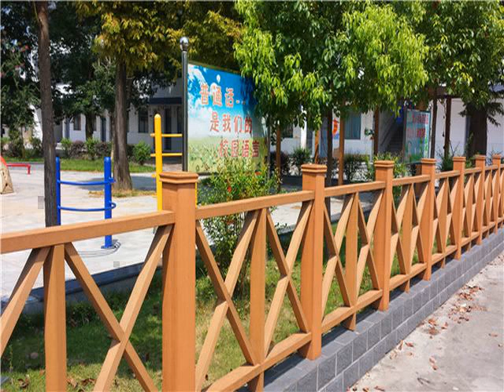garden fences for sale in uae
WPC fence&railing advantage:
1, environmentally friendly, recycled materials (wood flour and plastic), does not need to be treated with preservatives;
2, no maintenance, long service life than ordinary wood, non-hygroscopic, tide, does not rot, pest control, not broken, do not deformed, cold, insensitive to thermal environment;
3, polyolefin-based WPC good mechanical properties, can carry a wide range of structural materials for use;
4, polyolefin-based WPC 95% of the raw material is recycled material, so the lower cost, while products can be 100% recycled;